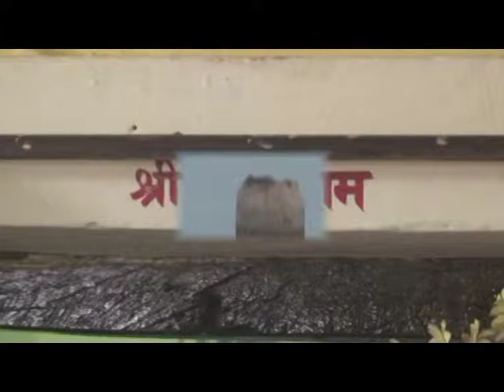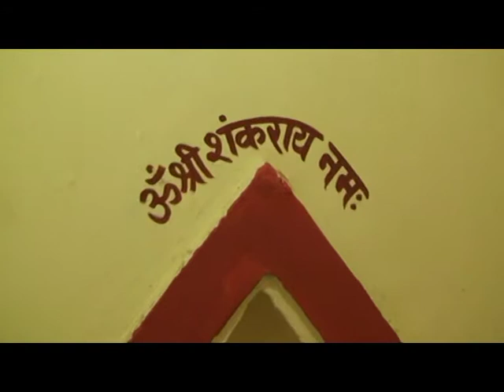Hunuman dhara Champa